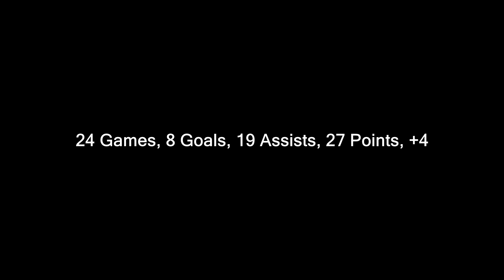Sidney Crosby 2017 Playoff Highlights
The 2017 Postseason of Penguins Captain Sidney Crosby.